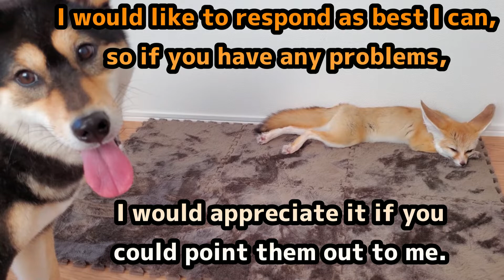大好きなパパに遊んでもらう為に猛アピールする姿が可愛すぎる！ She appeals fiercely for her favorite daddy to play with her!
If you're feeling tired or stressed out, come take a look at her!
Her name is "Hesoten" and she is a fennec fox girl.